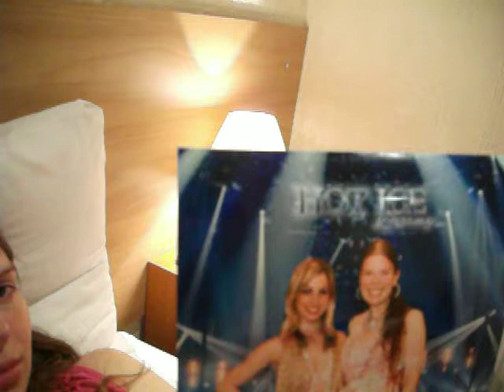Pre-Show Official Picture Ramblings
1. Whoever thought up signing after the show: Good job!
2. SAD that I didn't get a pic with Ms. Alex Murphy
3. I LOVE it when outfits end up co-ordinating!! to listen to the track that "calms me down" :p)
4. More surprising falls in the matinee
5. My unending love for the second half and ESPECIALLY 'Worst Thing I Could Do.'
6. Katie Orscher really outdid herself in her solo skates today! :D